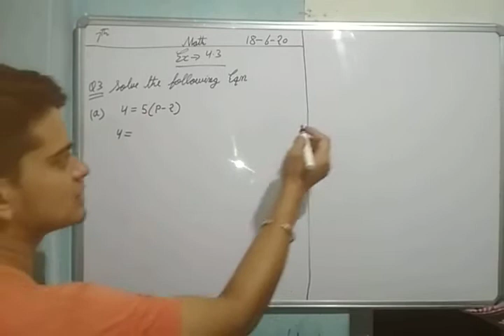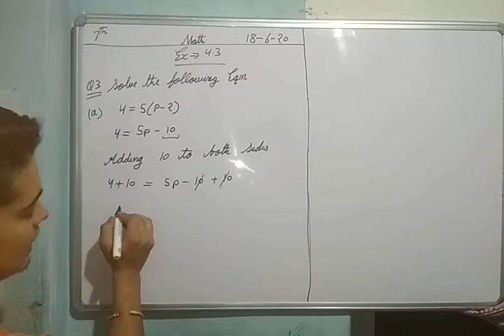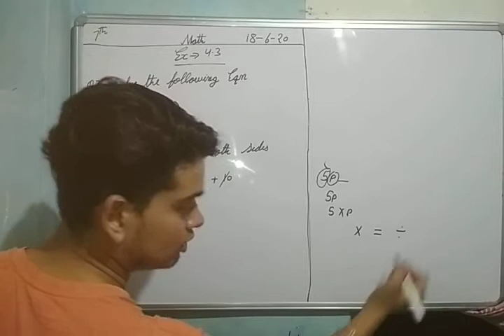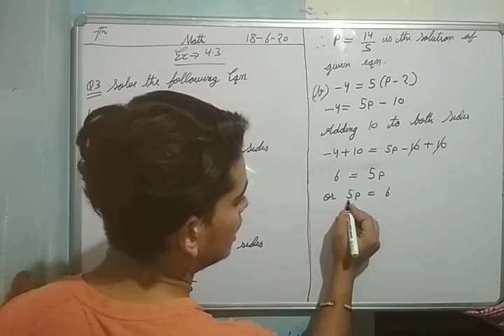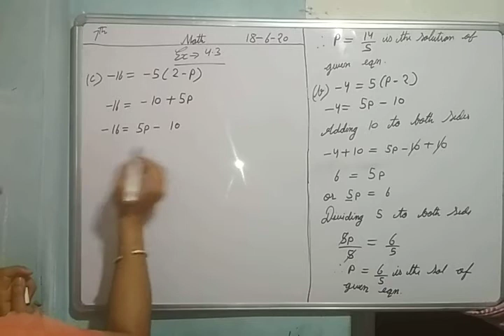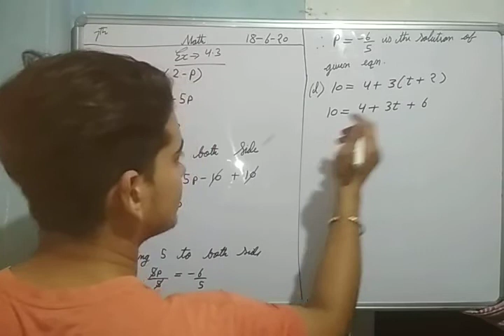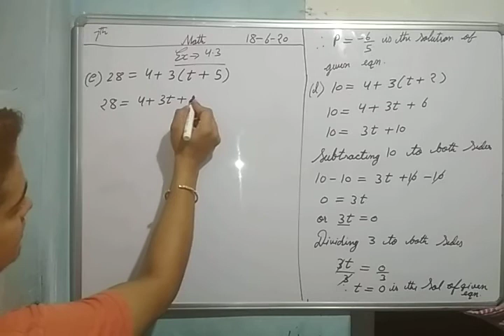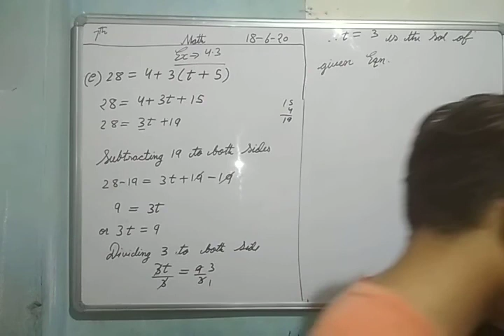Ncert class 7 th math Ex -4.3 Q3